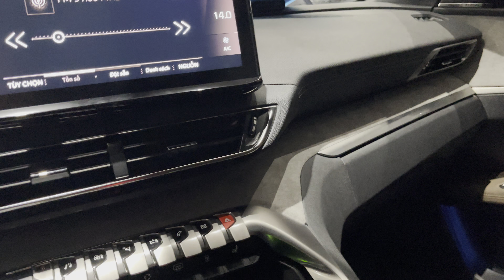Peugeot 5008 GT line sản xuất 2022 xe đi 9000km tiết kiệm hơn 300tr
💥🌺💥 ƯU ĐÃI BẤT NGỜ-GIÁ SIÊU TỐT💥🌺💥
🚖Peugeo5008 bản GT cao cấp nhất sản xuất 2022 đăng kí 4/2022,biển kiểm soát HCM, đi 9.000km siêu mới sơn zin 100% bao tesk hãng có lỗi xin tặng xe , bảo hành 6 tháng hoặc 10.000km
💰Giá: 1ty118 🤝hỗ trợ bank 70%
📞LH: găp Mr.Quang hỗ trợ tư vấn ạ